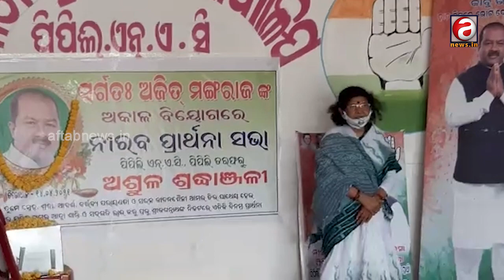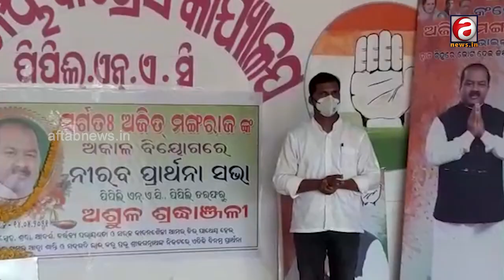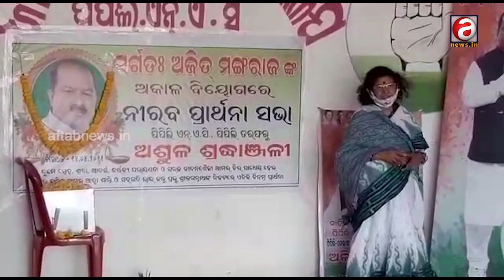Tributes from the Pipili Congress on the untimely death of the late Ajit Mangraj.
ଅଜିତଙ୍କୁ ଶ୍ରଦ୍ଦାଞ୍ଜଳି ଦେଲେ ପିପିଲି ବ୍ଲକ ଓ ଏନଏସି କଂଗ୍ରେସ କର୍ମୀ |